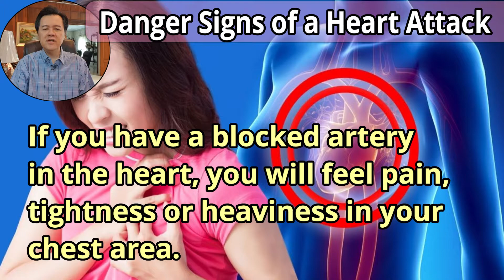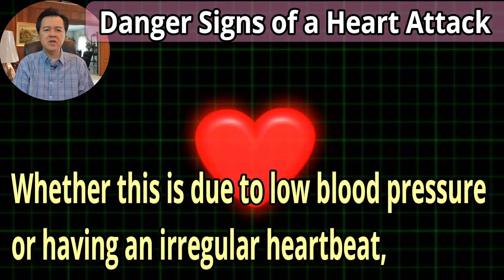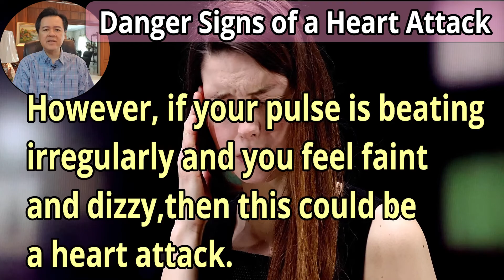Danger Signs of a Heart Attack - By Doc Willie Ong (Cardiologist and Internist)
Danger Signs of a Heart Attack
By Doc Willie Ong (Cardiologist and Internist)